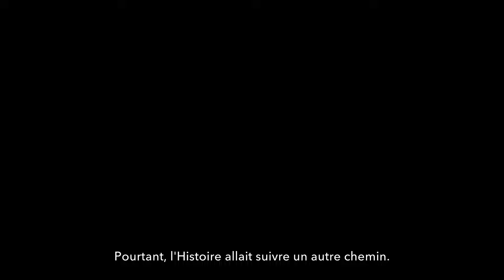TEST - Prince of Persia: The Lost Crown - Un retour tout en force! - PS5, PS4, XBS, XBO, Switch, PC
Malgré que tous attendent le remake de The Sands of Time avec impatience, Ubisoft nous balance Prince of Persia: The Lost Crown, un titre 2.5D tout en beauté, qui nous prend réellement par surprise en termes de qualité générale. Voilà un PoP qui n'aura aucune difficulté à nous aider à nous faire patienter jusqu'à SoT.

Merci à Ubisoft qui nous a offert gratuitement une copie de ce jeu pour en faire la critique. L'éditeur/développeur nous autorise à diffuser et/ou utiliser des extraits du jeu pour nos besoins de production et n'intervient d'aucune façon dans l'attribution de notre note finale.

Pour nous suivre sur nos autres plateformes:

► X (Twitter): @M2Gaming
► Suivez le concepteur de notre image sonore Just!n Cayz

Encouragez nos partenaires et commerces locaux (Québec, Canada)!